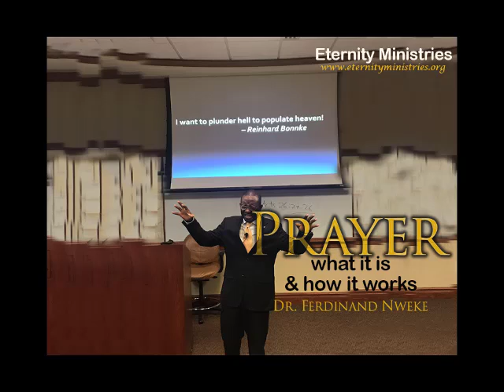Dr. Ferdinand Nweke - Prayer, what it is & how it works